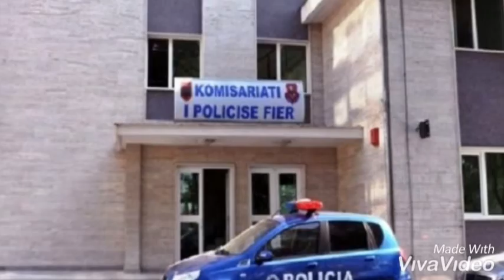Detaje të reja nga ngjarja e rëndë në Patos..